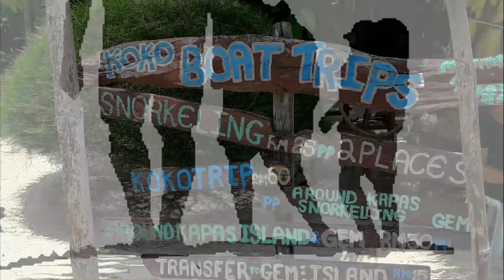Kapas Island tour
Pulau kecil syurga hiking,snorkeling,trekking dan fishing. Opppssss.